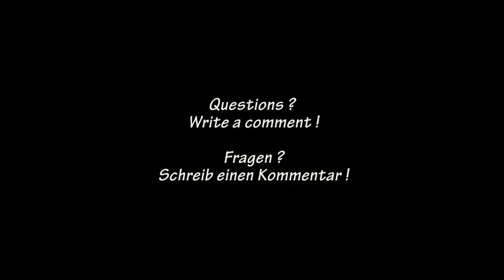HOW TO DO: Pushup and row on dumbells / Liegestütze und Rudern auf Hanteln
Welcome to MD-PersonalFitness !
For this excercise you take your dumbells under your chest and your hands on top of the dumbells.
You can start this excercise without the pushups, simply stay in the position and start rowing. Its easier if you position your feet more than shoulder width.
To make it harder you now can start rowing and doing pushups after each movement.

Willkommen auf MD-PersonalFitness !
Für diese Übung nimmst du deine Hanteln direkt unter deine Brust und deine Hände von oben auf die Hanteln.
Du kannst diese Übung etwas leichter halten, indem du sie erstmal ohne Liegestütze aber in der Position dafür ausführst und dann mit den Hanteln ruderst.
Es ist zudem einfacher wenn du deine Füße weiter als schulterbreit aufstellst.
Du kannst es dir dann schwerer machen, indem du eine Liegestütze nach jeder Bewegung des Ruderns machst.

Song: The XX - Intro - Dubstep Remix (Go Jane Go)